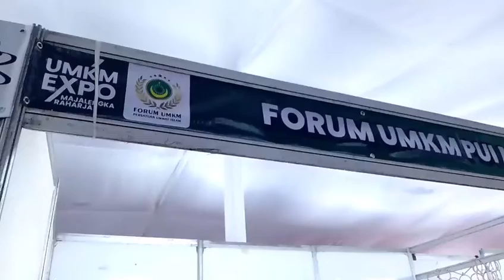Progam indonesia | 28 Juni 2023 Pemilu 2023-2024